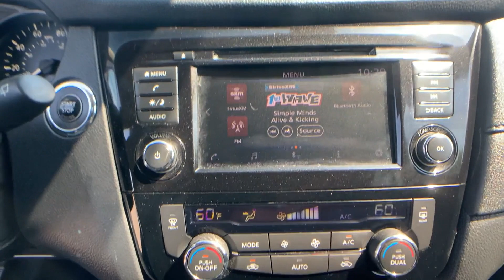2019 Nissan Rogue SV Tysons Corner, Vienna, Fairfax, Woodbridge, Washington DC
2019 Nissan Rogue SV Tysons Corner, Vienna, Fairfax, Woodbridge, Washington DC